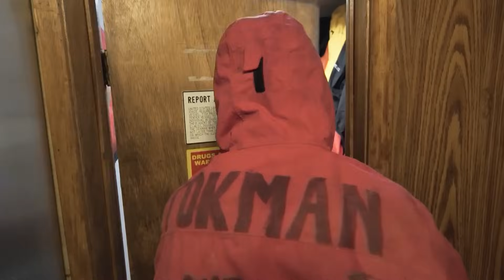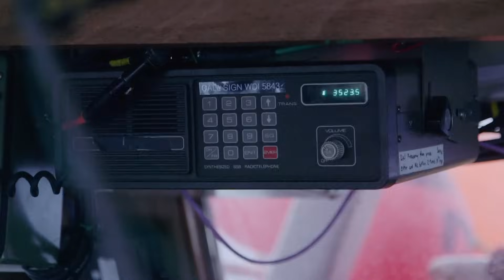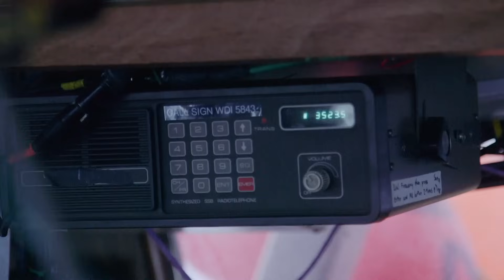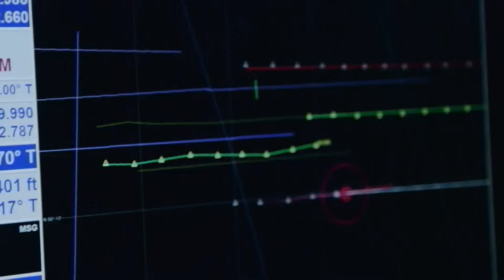Captain Jake Needs To Find A Week’s Worth Of Crab In A Day To Meet His Target! | Deadliest Catch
Captain Jake hasn’t had the greatest start to his first season as captain of the Saga. Nowhere near his target, he gets called back to the dock to offload. He must now find a week’s worth of crab in a day!